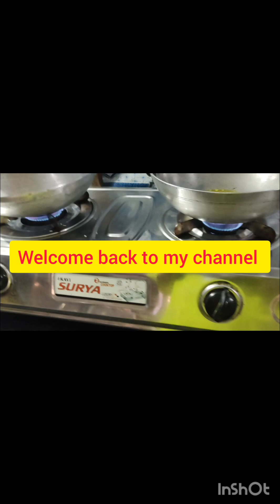tini kamrok khymani ...lengsuka ...norok nydi guys hamby ny tngnyrokno tei ... share khydi